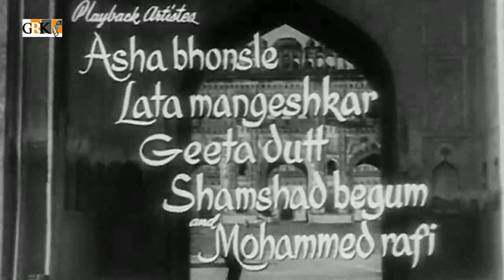YEH LAKHNAU KI SARZAMEEN | MUHAMMAD RAFI | CHAUDHVIN KA CHAND | 1960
FILM - CHAUDHVIN KA CHAND - 1960
STORY - SAGHIR USMANI
LYRICS - SHAKEEL BADAYUNI
SINGERS - LATA MANGESHKAR, ASHA BHOSLE, SHAMSHAD BEGUM, GEETA DUTT, MUHAMMAD RAFI
STARS - WAHEEDA REHMAN, GURU DUTT, REHAMAN, MINOO MUMTAZ, MUMTAZ BEGUM, TUN TUN, JOHNNY WALKER